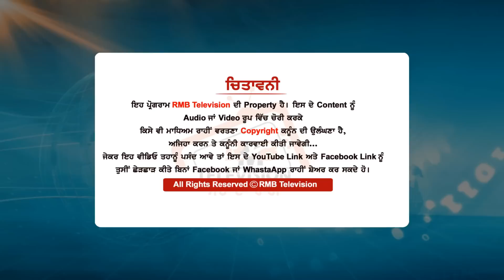"Karam Singh ਕਿਹੜਾ ਬਦਮਾਸ਼ ਆ ਗਿਆ ਜਿਹੜਾ ਕੋਠੀਆਂ ਦੱਬੂ। ਇਹ ਚੰਗਾ ਹੁੰਦਾ ਤਾਂ ਆਹ ਕਰਤੂਤਾਂ ਨਾਂ ਕਰਦਾ"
Anchor- Jass Grewal
CameraMan- Baljinder  Singh